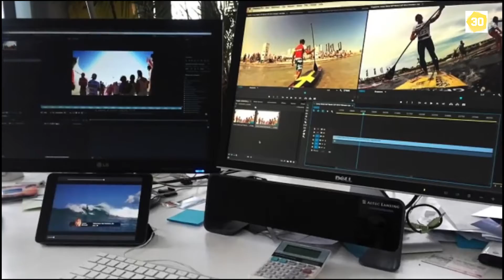Next Gen Padawan News #4 NGP Neue Aufgaben + "Der Bessere Padawan"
Die Next Gen Padawan News NGP heute besser spät als nie ;)

NGP Die Anwärter
Gruppe A:

30something ist das Abenteuer YouTube selbstgemacht! Reisen, Raufen, Radio oder so... :)
So langsam geht alles ein bisschen leichter von der Hand aber es wird wohl niemals perfekt sein... Trotzdem machts ne Menge Spaß hier :)

Schön dass Ihr zu mir gefunden habt

Ich bin Andrea, über 30 und will für und mit Euch die Dinge tun, die ich in meinem Beruf als Radiomoderatorin nicht machen kann.
Wann gibt es denn sonst mal die Gelegenheit hinter die Kulissen von Webvideomachern zu schauen? :)

Ich freue mich über Eure Teilnahme, über Abos, Kommentare und Ideen.

Lasst uns loslegen und seid von Anfang dabei beim "Abenteuer Youtube selbstgemacht."

Schaut doch mal auf der FB Seite vorbei! :)